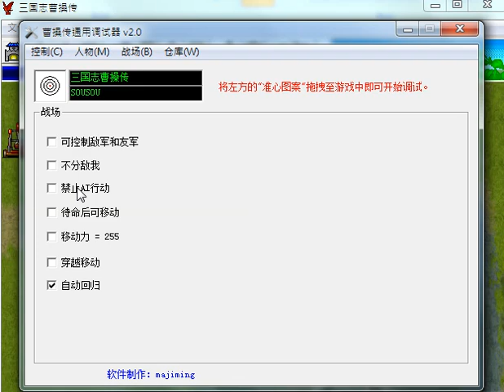【新改曹操傳6.2】張荷VS張郃、杰哥、張飛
一個是曹操傳的張郃，另一個是三國無雙的張郃。兩個張郃遇上了，是否會擦出什麽火花呢？

另外，加進幾段杰哥(夏侯杰)不要的梗。